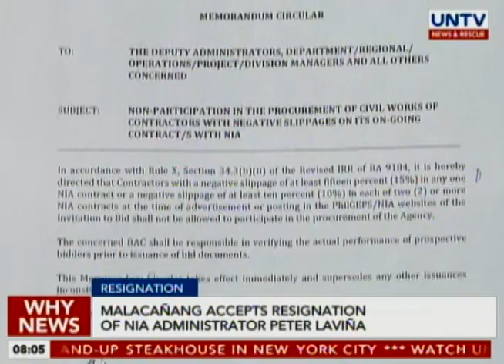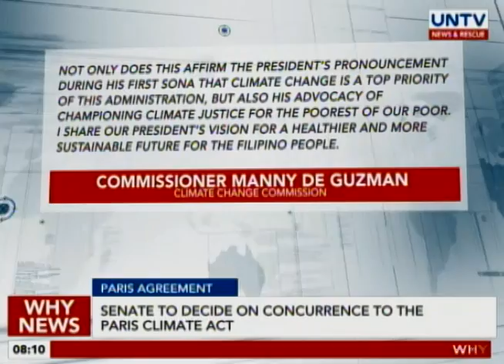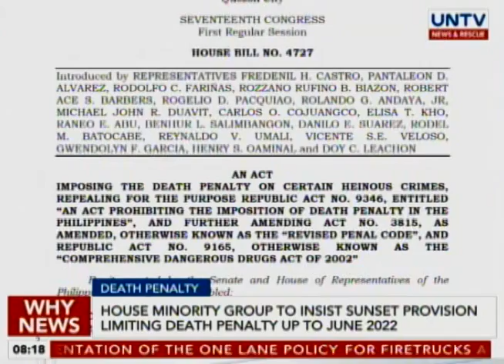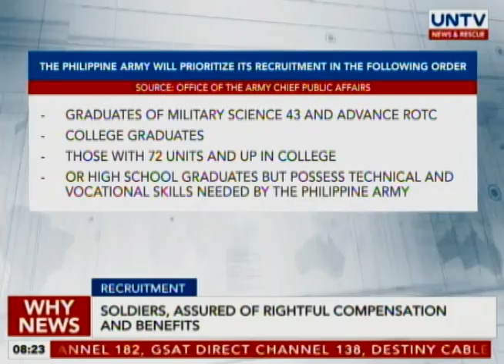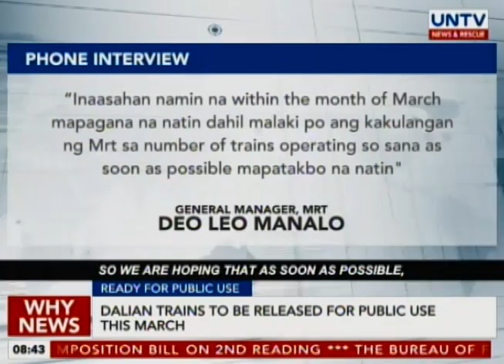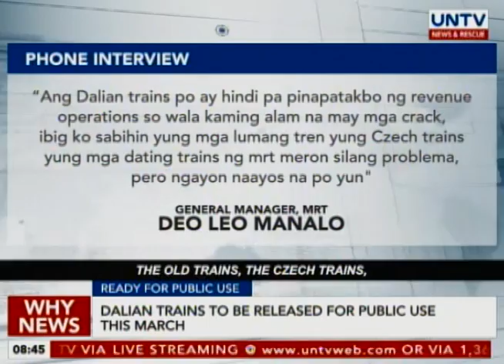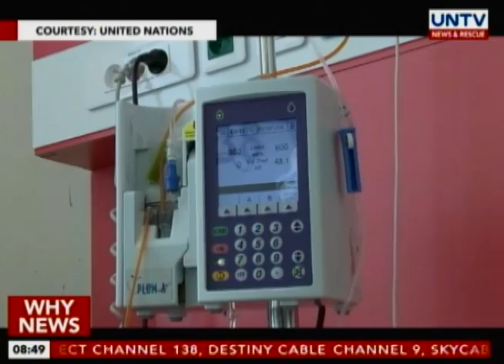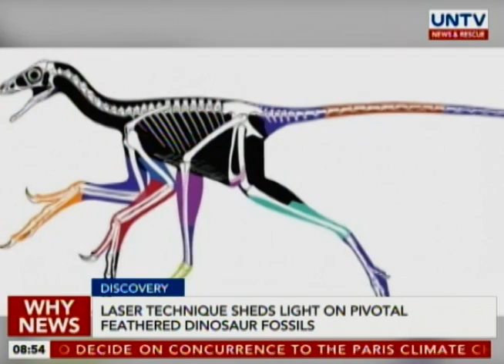UNTV: Why News (March 01, 2017)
— AFP challenges NPA to show sincerity in talking peace with government

— Executive Order on 2-yr moratorium on farmland conversion, to be out soon – Malacañang

— PDEA, AFP intensify cooperation, target to eliminate big-time illegal drug syndicates in the country

Why News

AIRING DATE: March 01, 2017